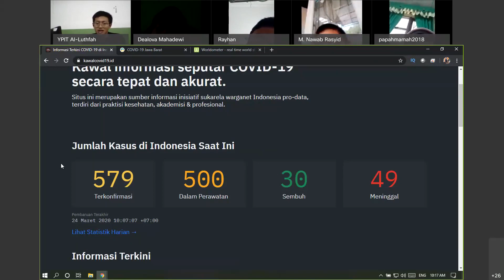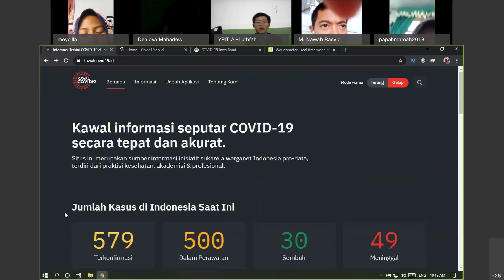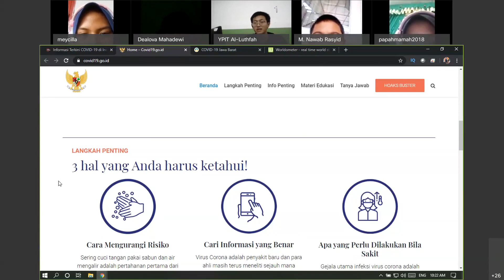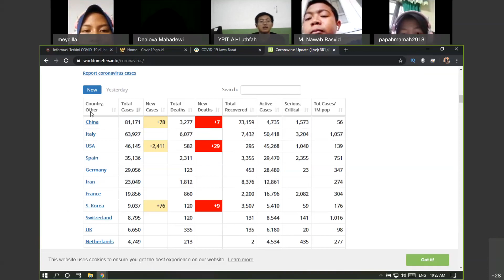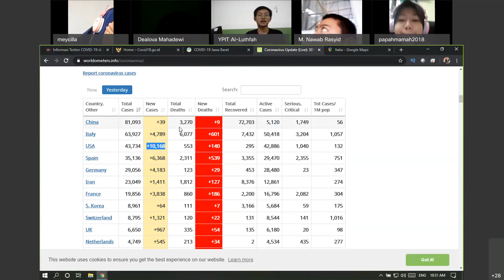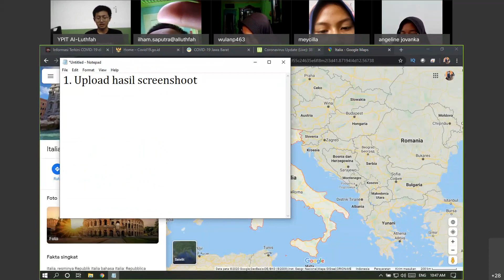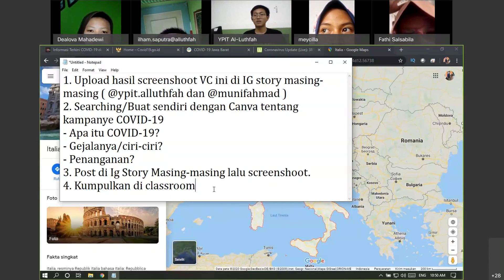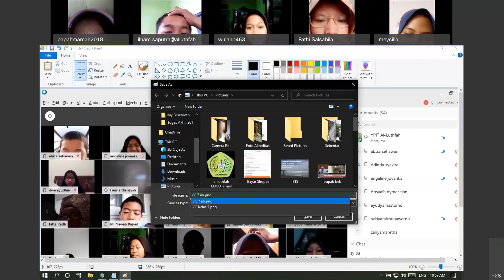Belajar Online di Rumah Saja | SMP IT Al-Luthfah | Grade 7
Video Confrence belajar bareng siswa-siswi SMP IT Al-Luthfah kelas 7.